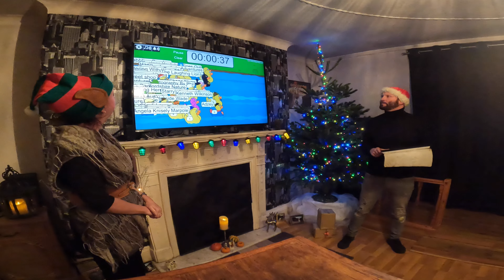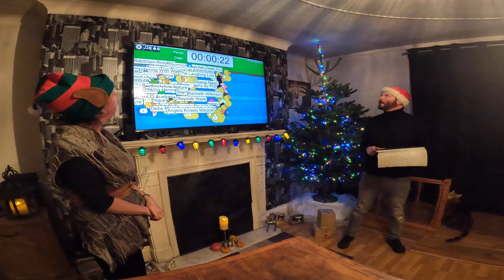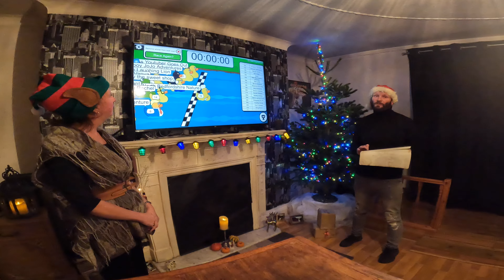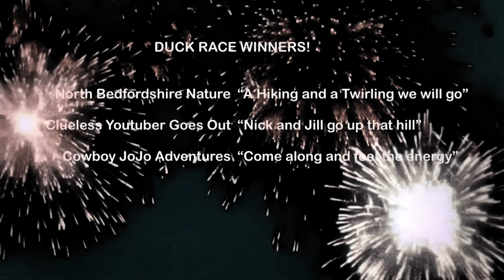500 Subscriber Results Show!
Such amazing feedback on our 500 competition video. 400 of you watched it in the first few days, 200 of you commented on it and 30 of you left us amazing slogans to enter the competition with. We will be using ALL of your slogans over the coming year and shouting out to the amazing channels that gave them.

Check out which three channels won the duck race decider!

Winners, we will be in touch on Insta or by Email.

And..

..HAPPY THANKSGIVING! ♥️